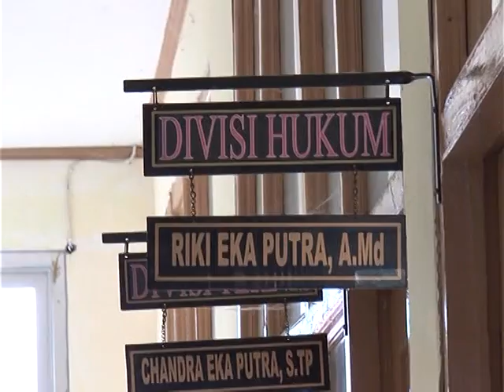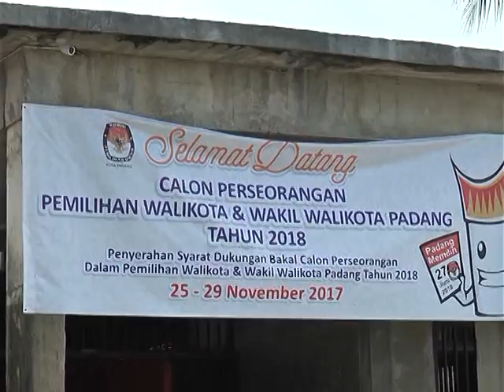PERINDO MEMENUHI SYARAT PESERTA PEMILU 2019